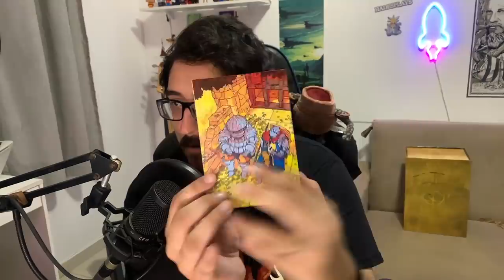Os jogadores TÓXICOS de Elden Ring e Souls! E jogar de MAGUINHO...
➤ PSN: hadessama94